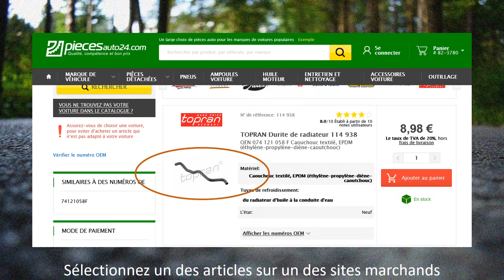[Tuto Mécanique] Comment chercher une pièce avec la référence fabricant ? Les tutos d'Arno - VW T4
Ce n'est jamais évident, lorsqu'on veut s'attaquer à la réparation du van, de trouver la bonne pièce, la bonne référence, le bon produit. Nous avons tous déjà commandé une pièce auto qui n'allait finalement pas sur notre engin. Voici un petit guide pour trouver facilement.

Sans doute la recherche la plus facile. Le tout étant d'avoir la pièce entre les mains et que l'inscription de la référence soit visible.

Titre:  Inspiring Journey
Auteur: Leo Sokolovsky